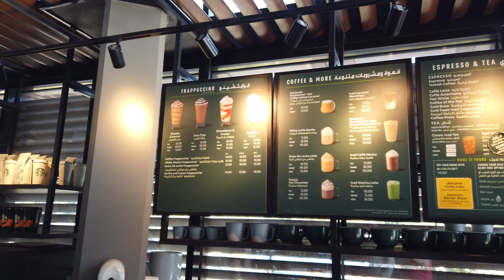Last Day In Lebanon...I'm Going To Miss It!!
Please note this footage was from September 2022...let's all hope for a fast and peaceful end to the current conflict starting to emerge in Lebanon. It is such a fascinating place and would hate to see the peace be shattered!